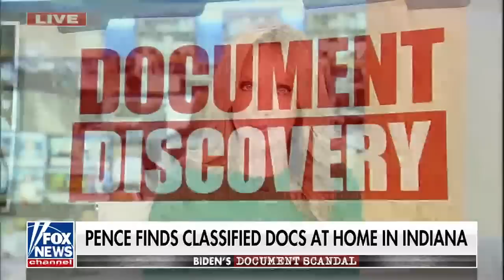Jim Jordan: This is the difference between Pence, Biden classified docs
Rep. Jim Jordan, R-Ohio, joined 'America's Newsroom' to discuss the latest on the discovery, and Adam Schiff and Eric Swalwell bring booted from the House Intelligence Committee.